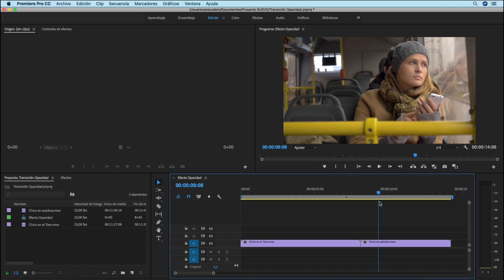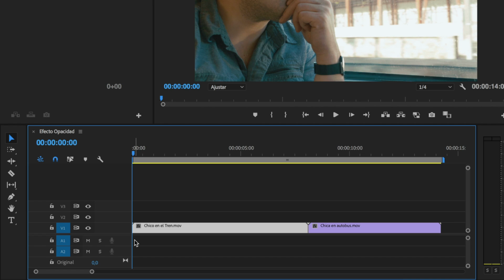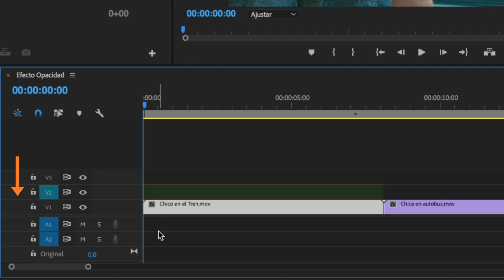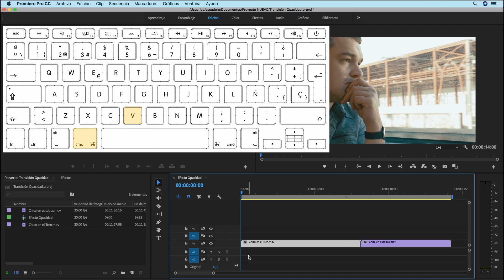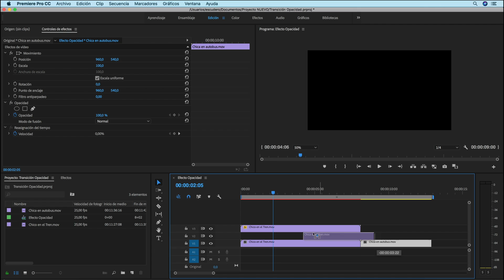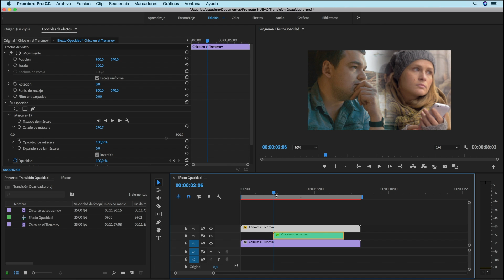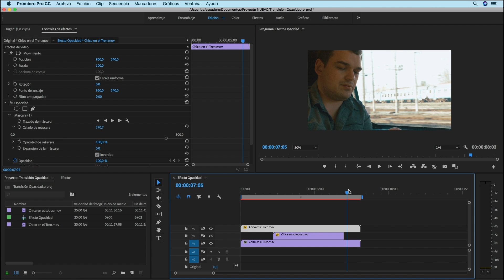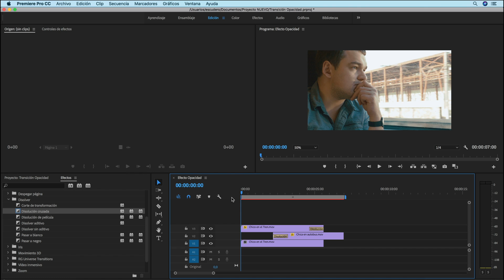Cómo SUPERPONER un video sobre otro en PREMIERE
Cómo usar las máscaras de opacidad para mostrar varios clips al mismo tiempo obteniendo el efecto de superponer un video sobre otro, también llamado Doble Disolución de Opacidad. Aprende a realizarlo para tus producciones luzcan como en la serie de TV " Sherlock".
🔻 🔻 🔻  ¿eSTAS pREPARAD@?🔻 🔻 🔻

¿Estas preparad@ para realizar esta transición de Premiere y superponer un vídeo sobre otro? Dale a tus vídeos un aspecto como la serie Sherlock.